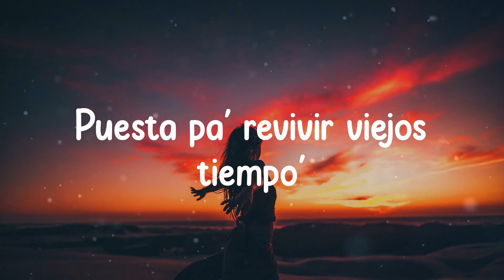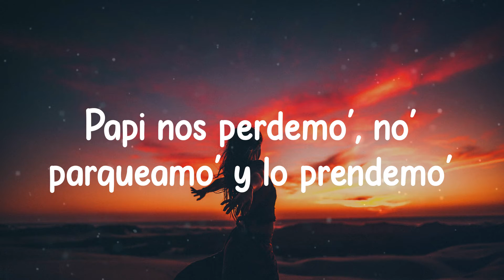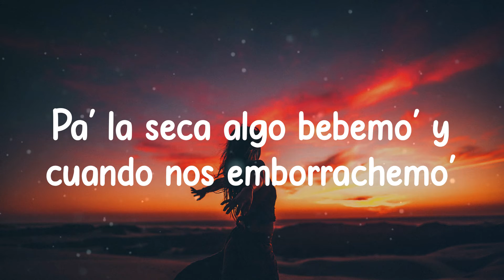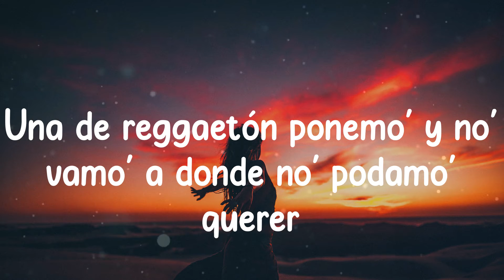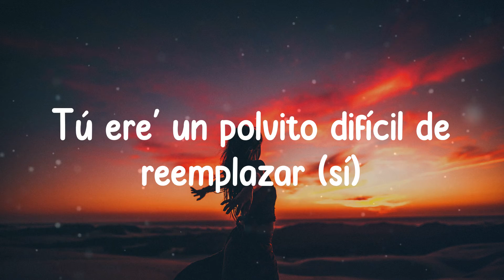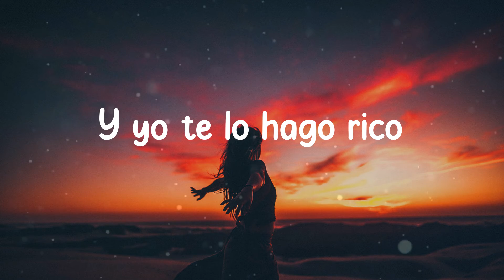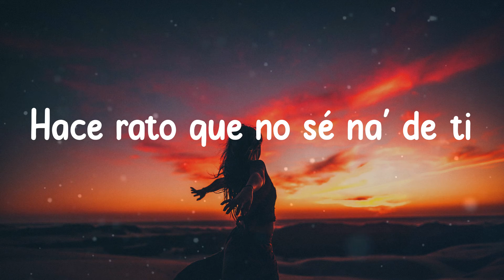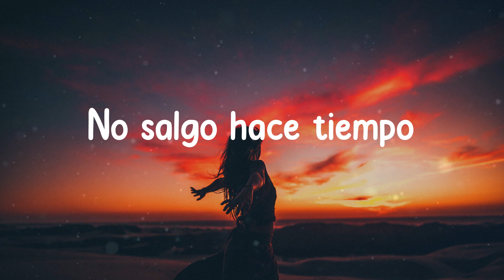PROVENZA - KAROL G (Lyrics)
PROVENZA - KAROL G ( Lyrics / Lyric Video )

🎵 Lyrics:
'Taba con alguien, pero ya e'toy free
(Shh)
Papi nos perdemo', no' parqueamo' y lo prendemo'
Una de reggaetón ponemo' y no' vamo' a donde no' podamo' querer
No' podamo' comer
No' podamo' comer
Hace rato que no sé na' de ti (wu)
'Taba con alguien, pero ya estoy free (wu)
Y yo te lo hago rico